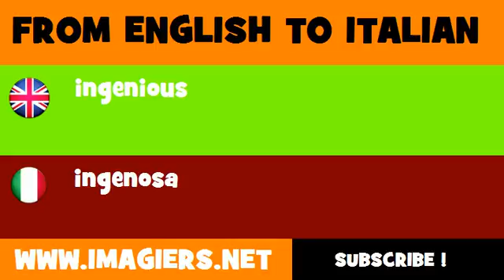FROM ENGLISH TO ITALIAN = ingenious